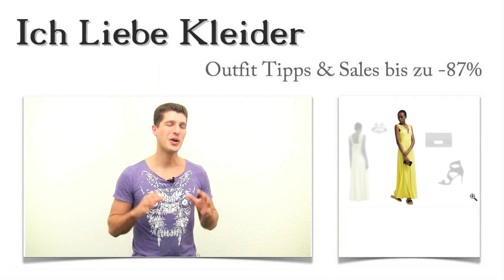Gelbes Abendkleid in Lang kombinieren + 3 Gelbe Outfits für Rosi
Rosi ist immer mal wieder auf der Suche nach Tipps, wie sie ein gelbes Abendkleid in Lang kombinieren kann. Doch irgendwie wünscht sie sich neue Ideen, um sich von der Masse wirklich abzuheben. Ich habe für sie gelbe Outfits zusammengestellt und sie damit richtig glücklich gemacht. Als sie dann noch sah, dass sie beim Kauf bis zu 87 Prozent sparen konnte, war sie völlig aus dem Häuschen. Lest weiter und erfahrt, wie Rosi ihr langes gelbes Abendkleid zu solch attraktiven Konditionen kaufen konnte! Freut euch außerdem auf eine kleine, etwas andere Überraschung!

Gelbes Abendkleid in Lang kombinieren: Diese 3 Outfit Ideen haben Rosi auf Anhieb gefallen
Rosi weiß genau, was sie will. Als sie ihr gelbes Abendkleid in Lang kombinieren wollte, sah sie diese schicken Sandaletten und wusste sofort, dass sie perfekt zu dem Kleid passen würden. Die kleine Clutch, ebenfalls in Schwarz gehalten, ist der ideale Begleiter. Durch die Metall-Verzierungen wirkt die Clutch besonders edel. Aber auch Schmuck darf auf keinen Fall fehlen. Rosi hat sich dieses schöne Schmuckset ausgesucht, das aus Armband und Ohrringen besteht. Klickt auf die Bilder und seht euch die Details aus der Nähe an! So einfach kann es sein, ein langes gelbes Abendkleid zu kombinieren.

Langes gelbes Abendkleid gesucht - Traumkleid gefunden!
Für Rosi war es so etwas wie Liebe auf den ersten Blick. Als sie ihr langes gelbes Abendkleid sah, war sie sofort sicher, ihr absolutes Traumkleid gefunden zu haben. Das bodenlange Kleid ist mit vielen Drapierungen versehen. Dadurch fällt es einfach wunderschön. Das Oberteil kommt mit tiefem V-Ausschnitt und stäbchenverstärktem Bustier. Auf dem Rücken befindet sich ein langer Reißverschluss. Klickt auf die Lupe, um das gelbe Abendkleid in Lang mit all seinen raffinierten Details aus der Nähe zu sehen!

Nur hier im Shop: Gelbes Abendkleid kaufen und bis zu 87 Prozent sparen!
Könnt ihr euch vorstellen, gelbe Outfits bis zu 87 Prozent günstiger zu kaufen? Nein? Dann solltet ihr euch unbedingt hier im Shop umschauen. Denn hier findet ihr ein gelbes Abendkleid mit den passenden Outfit Tipps zu unschlagbar günstigen Preisen. Es handelt sich um limitierte Kleider, die nur kurze Zeit angeboten werden können. Deshalb solltet ihr regelmäßig vorbeischauen. Unsere Angebote ändern sich ständig. Mit ein wenig Glück entdeckt ihr gelbe Outfits, die perfekt auf euch zugeschnitten sind, zu attraktiven Sonderkonditionen. Probiert es aus!

Überraschung! Ein gelbes Outfit kombinieren - professionelle Unterstützung zum Nulltarif
Wünscht ihr euch auch gelbe Outfits, die professionell zusammengestellt sind? Dann solltet ihr meinen neuen Service kennenlernen. Ich biete euch an, ein gelbes Abendkleid in Lang so zu kombinieren, dass es perfekt zu euch passt und absolut euren Vorstellungen entspricht. Das Ganze ist natürlich kostenlos und völlig unverbindlich. Ihr müsst mir nur ein paar Zeilen schreiben, in denen ihr mir mitteilt, wie gelbe Outfits für euch aussehen sollen. Welche Vorstellungen habt ihr, wenn ihr an ein langes gelbes Abendkleid denkt? Mit diesen Informationen finde ich tolle gelbe Outfits für euch. Nutzt eure Chance und freut euch auf tolle Ideen, wie ihr ein gelbes Abendkleid in Lang kombinieren könnt!